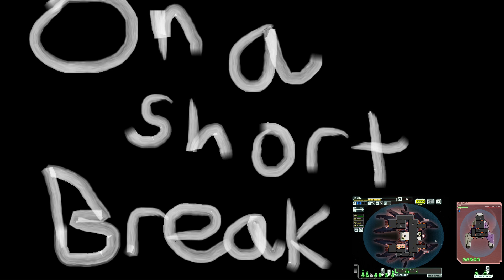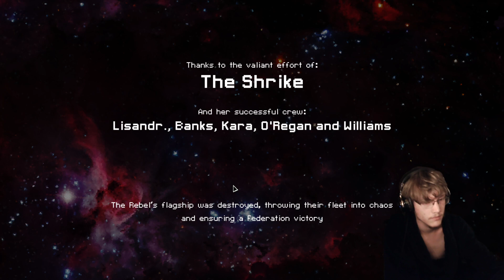3-0 FTL Hard No Pause Lanius B 5148